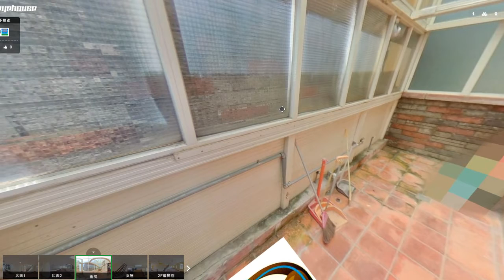台北新都邊間透天金店面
地點好 適文武百業 近楊梅交流道  愛買 國中國小